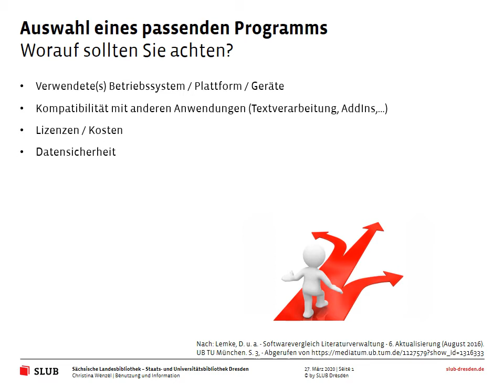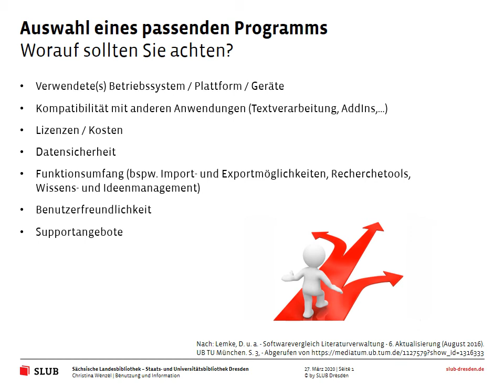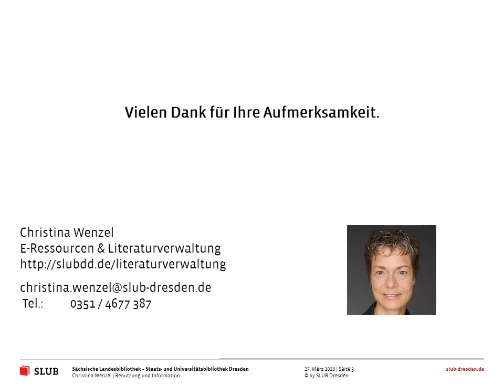SLUBcast - Literaturverwaltung im Überblick Teil 4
Vierter Teil des Kurses Literaturverwaltung im Überblick - Programmauswahl und Support